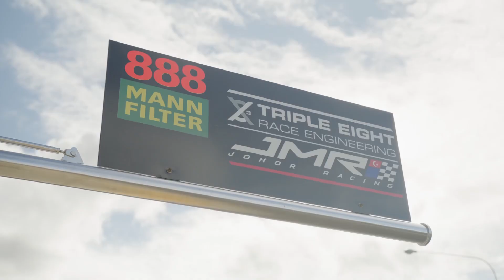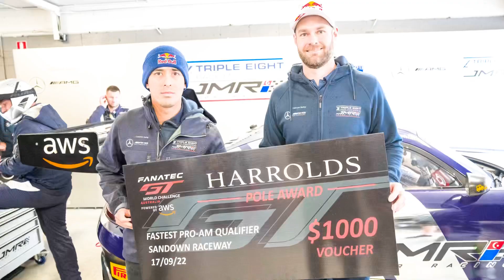Johor Racing's EPIC Year in Review '22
Take a look back at the incredible year that was 2022. From endurance championships, to running two cars across multiple continents - it has been an amazing ride with some stellar results. Here’s hoping for bigger and better in 2023!